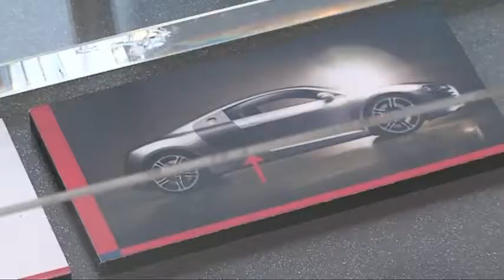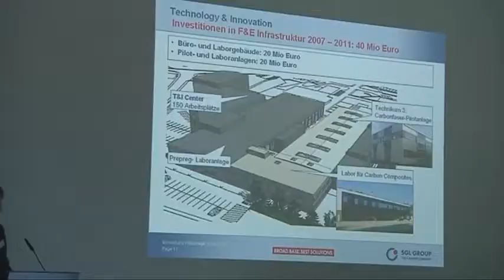SGL Sigrafi Kümpers